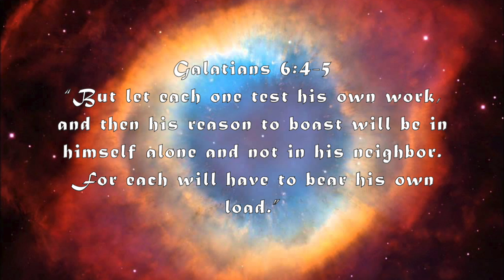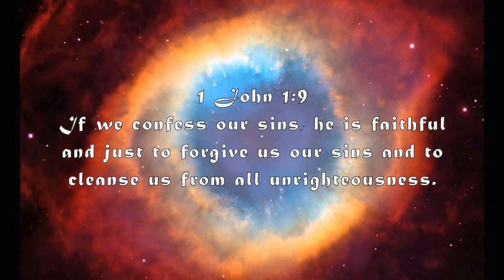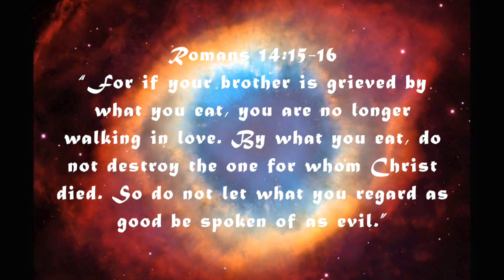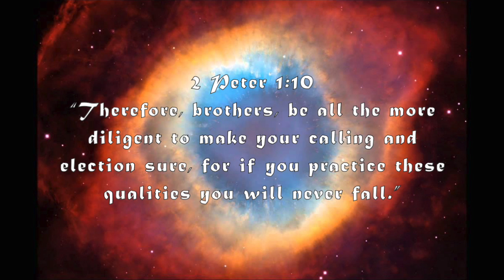Responsibility In God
A Collection of verses about being responsible.